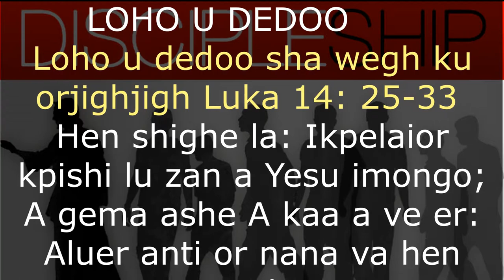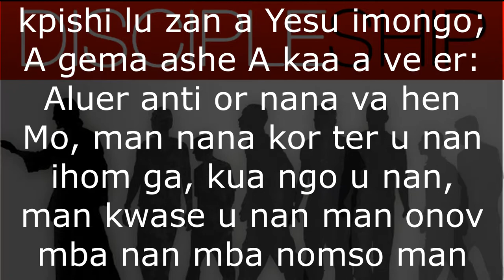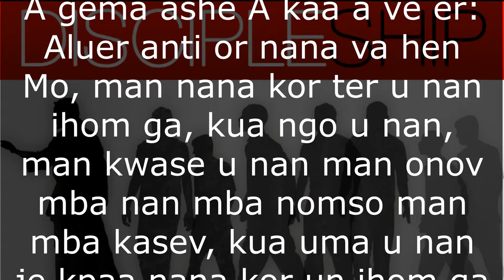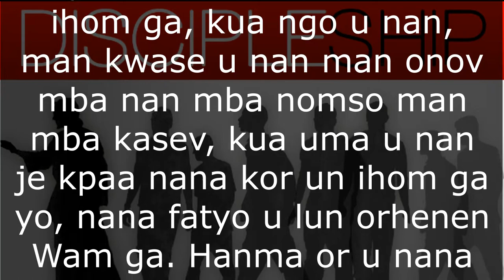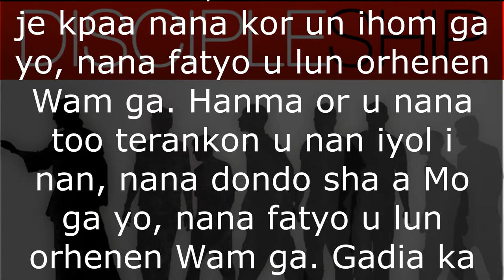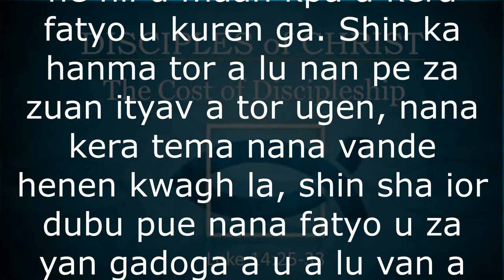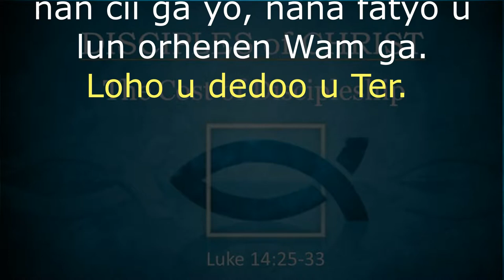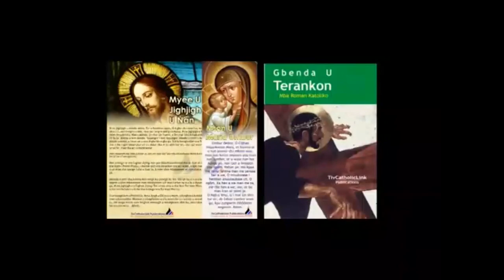Mpase u Loho u Dedoo, u Adua u Sha 23 Ken Shiegh u Gbilinii Iyom I C sha zwa u Fada Solomon Menger